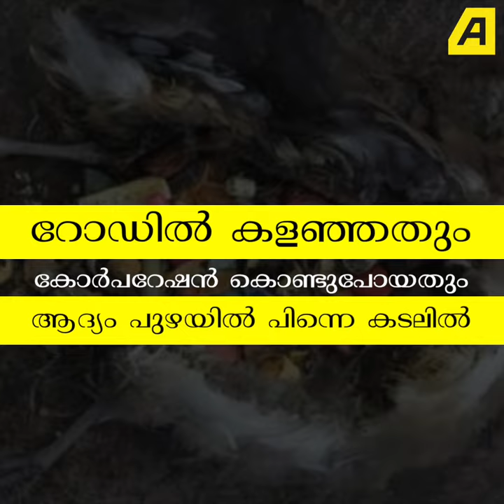നിങ്ങൾ വലിച്ചെറിയുന്ന പ്ലാസ്റ്റിക് എവിടെപ്പോകുന്നു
ഓർക്കുക, വംശനാശം കരയിലും ഉണ്ടാവാം..